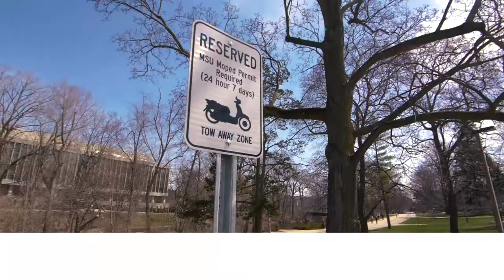Moped Parking at Michigan State University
Changes in parking regulations will prohibit mopeds from parking at bike racks. Find out more about the changes that are effective August 1, 2018.